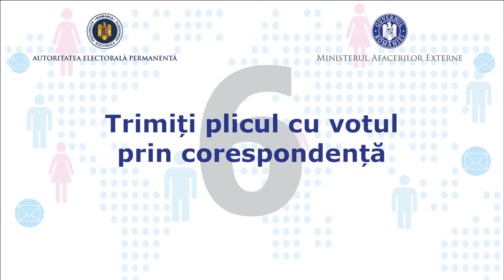Alegeri Parlamentare 2020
❓Nu te-ai înscris încă pentru votul prin corespondență❓

⏳📮 Timpul este limitat! Anul acesta, alege să te protejezi și să elimini orice risc de expunere la contaminarea cu coronavirus!

📲 Intră până la 2️⃣1️⃣ septembrie pe și optează pentru VotPrinCorespondență.